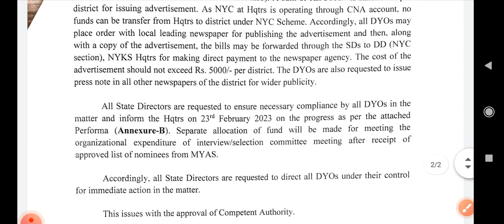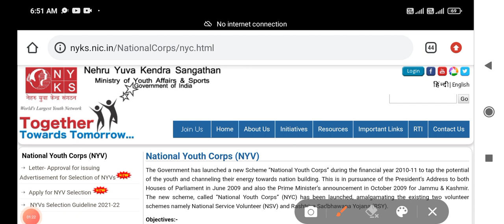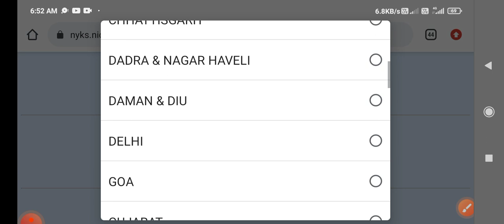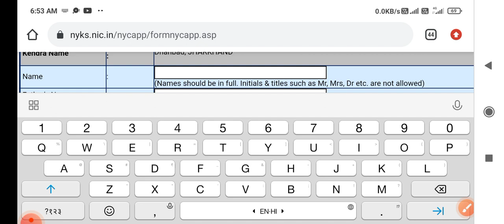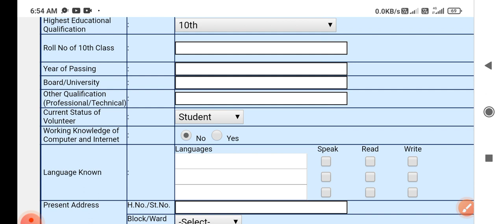नेहरू युवा केंद्र संगठन | NYKS 2023 | सभी राज्यों में बंपर भर्तियां | कैसे करें Form Apply? Edushiva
Nyks jobs 2023
kese kre nyks mai apply
last date nyks